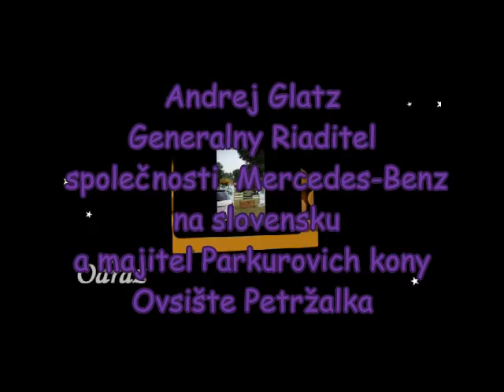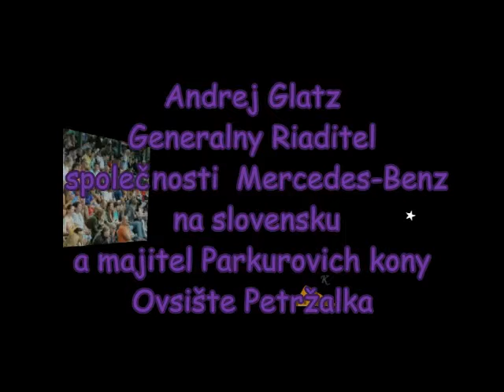Andrej Glatz Generalny Riaditel společnosti Mercedes Benz na slovensku a majitel Parkurovich kony O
Andrej Glatz Generalny Riaditel společnosti  Mercedes-Benz na slovensku a majitel Parkurovich kony Ovsište Petržalka